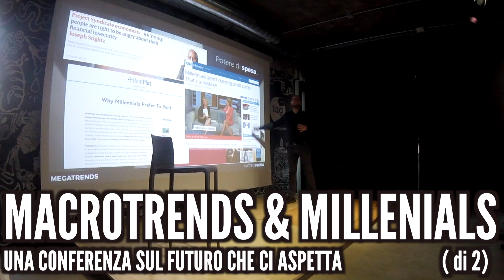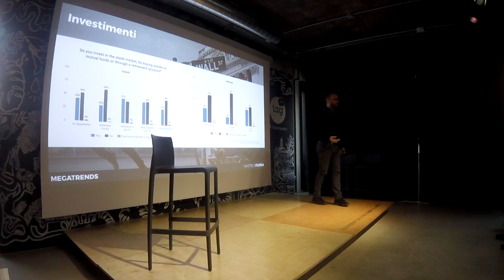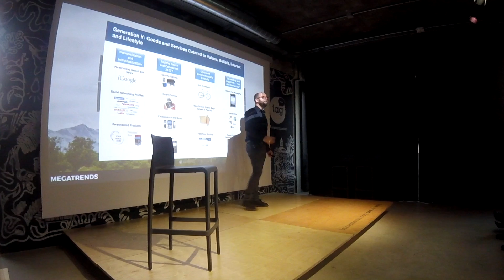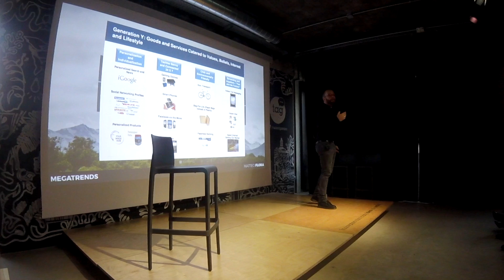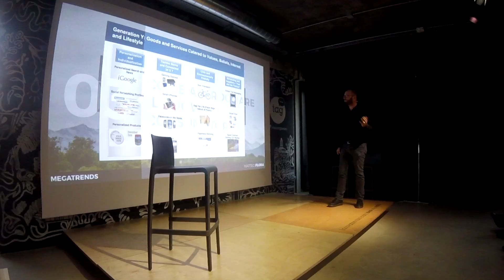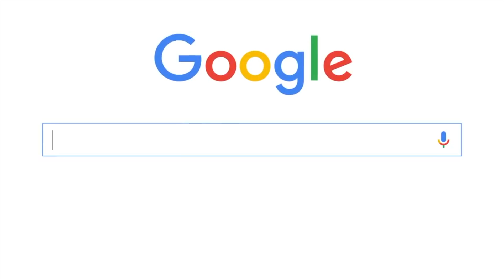297. Macrotrends e Millenials: una conferenza sul Futuro che ci aspetta (2 di 2)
Qualche settimana, insieme ad HFARM e ING Direct ho tenuto un keynote speech parlando dei MacroTrends, i macro cambiamenti che stiamo vivendo, e dei Millenals, la Generazione Y.
Come cambia il nostro futuro? Quali sfide si prospettano? E come i Millenials le stanno vivendo?
Lo scopriamo nella seconda ed ultima parte della conferenza!